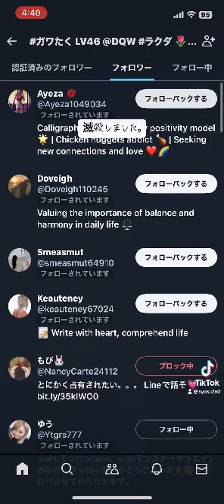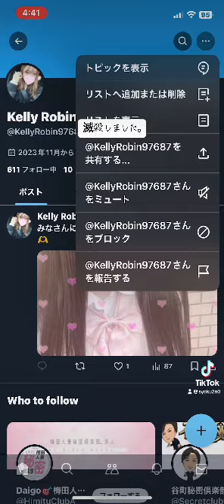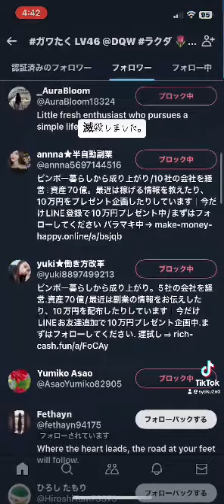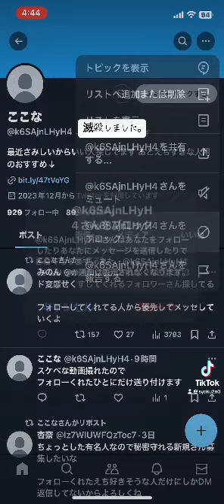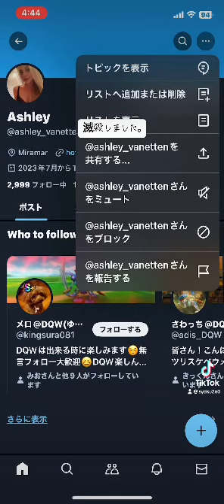フォロバフリーも考えもんやなΣ╭(°ㅂ°`)╮;